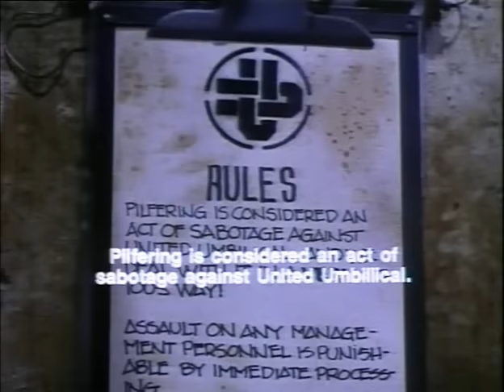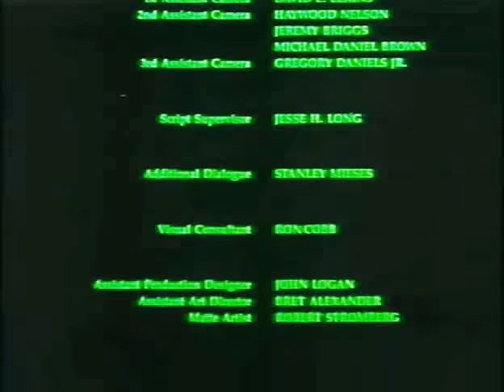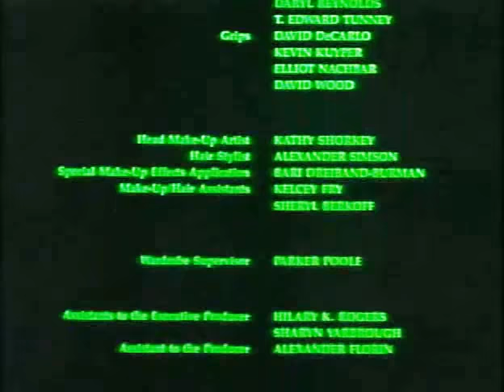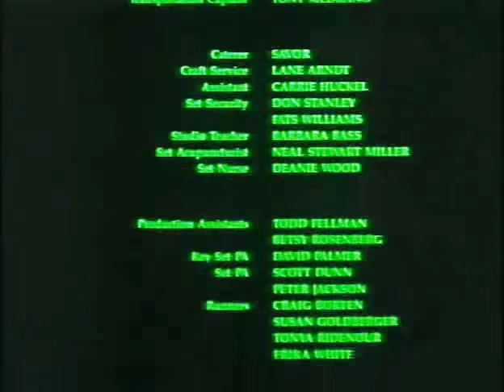Meet the Hollowheads (1989) AKA Life on the Edge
Meet the Hollowheads is a 1989 movie written and directed by special-effects makeup artist Thomas R. Burman. It stars Juliette Lewis, John Glover, Richard Portnow, and Joshua John Miller. The film is a black comedy and satire of 1950s sitcoms set in a dystopic future populated by bizarre, tentacled creatures which function dually as household appliances and food.

THE EDGEWISE GUIDE TO FILMMAKING
A Day-by-Day Account of the Creation of Life on the Edge
by Lisa Morton, writer